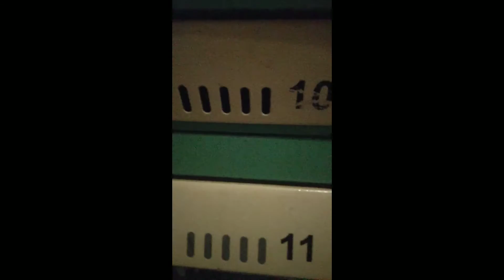Moja sklejka filmów sezon 2 #16